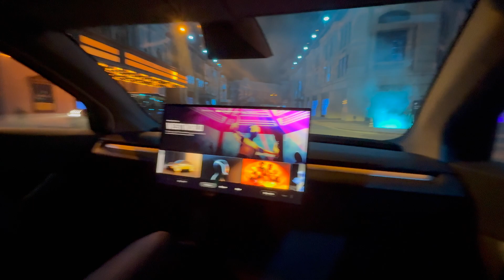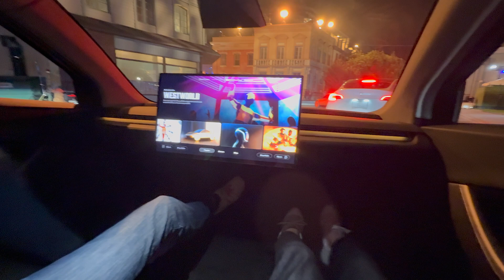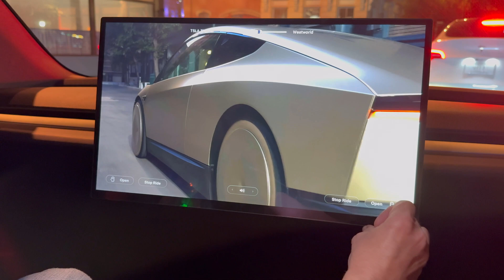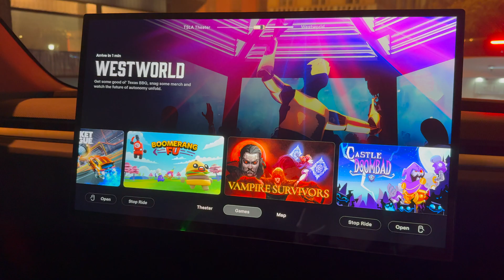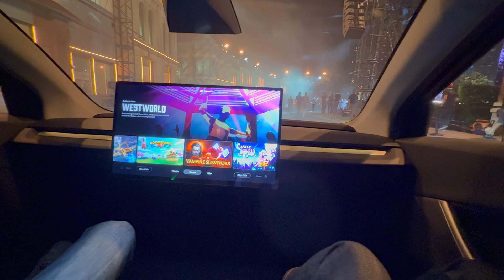Is Tesla's Robotaxi the Future of Transportation?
Will Tesla's Robotaxi change the future of transportation? Watch this video to learn more about the revolutionary Cybercab and its potential impact on the way we travel. Plus, a closer look at how Tesla's Optimus robot interacts with humans in the crowd.

👚👕 Let's deliver safe and clean water solutions to those in need

Recommended Products:
👉 Govee Smart Car LED Strip Lights
👉 Portable Tire Inflator Air Compressor
👉 YANTU 3 Socket Car 122W 12V/24V Splitter with Independent Switches

📌  Interact with me on X @teslajoy